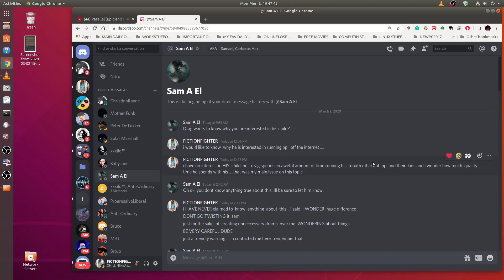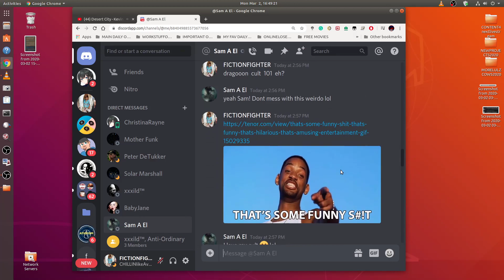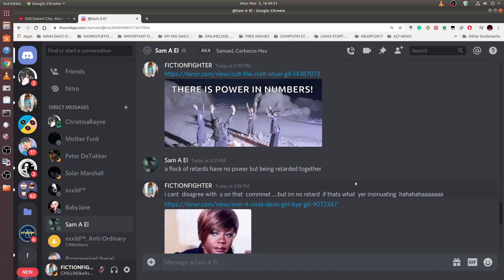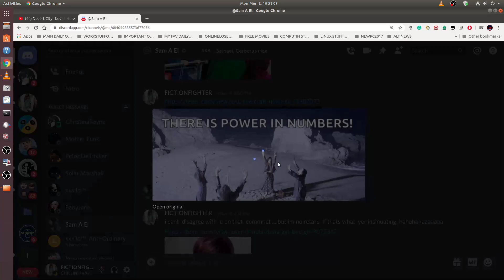SHOTS FIRED FROM THE DRAGOON CAMP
MY RESPONSE TO SAM ON BLAST .LOL YOU WANT TO PERSONALLY ATTACK ME ? YOU GET WHAT U GET !!! BUT PICK YER BATTLE CAREFULLY :)

🎵 Track Info:

Genre and Mood: Ambient + Dramatic